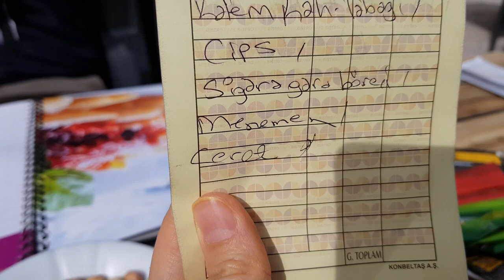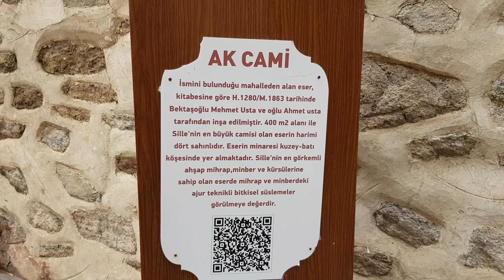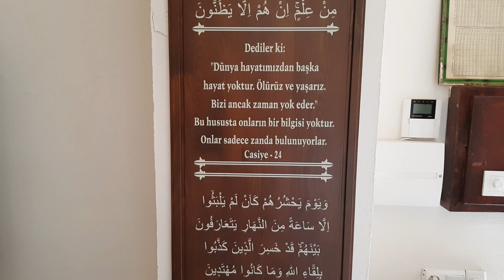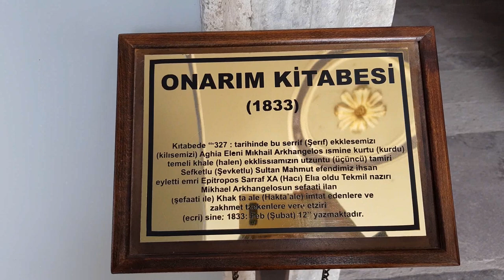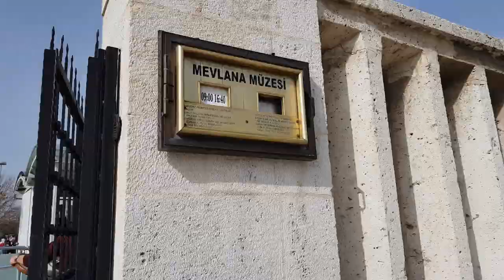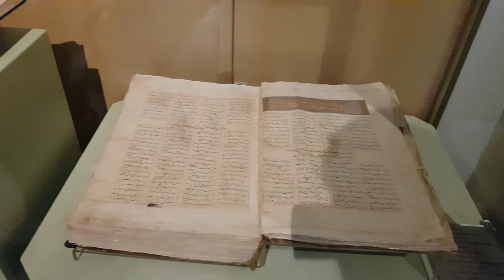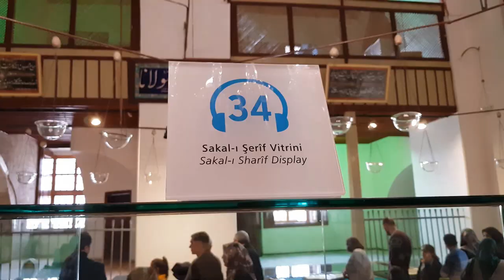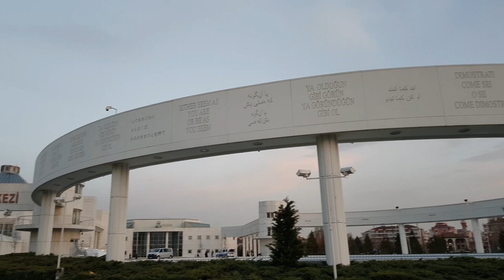GEZ DÜNYAYI GÖR KONYAYI!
Merhaba,
Bu hafta sizler için Konya Vloğu hazırladım. Konya’nın meydanlarına, yerli ve yabancı turisti cezbedici yapılarına gerçekten hayran kaldım. Nadir sevdiğim şehirlerden biri oldu. Ayrıca belediyesi kocaman bir tebriği hak ediyor. El atıp düzenlenmediği hiç bir mekan kalmamış. Yemeklerinde değinmeden geçemeyeceğim harika tatları var. :)Konya’da görülmesi gereken gezilmesi gereken yerleri derlediğim, eğlenceli bir video oldu.

Gezmeyi sevenler için faydalı olacağını düşünüyorum.

Yorumlarınızı ve önerilerinizi bekliyorum.

Keyifli seyirler.